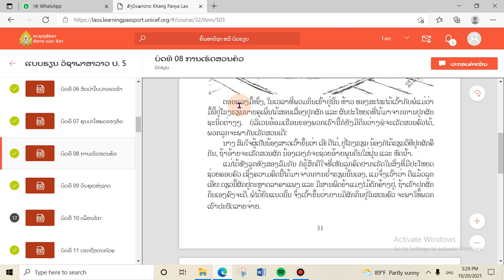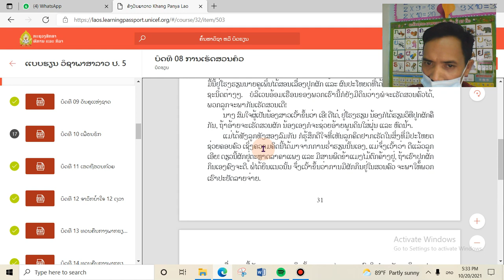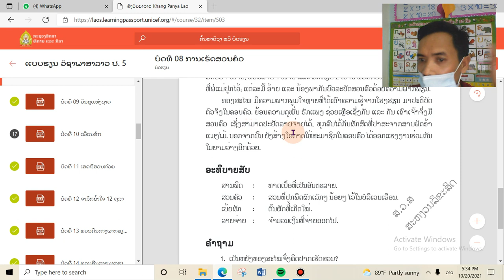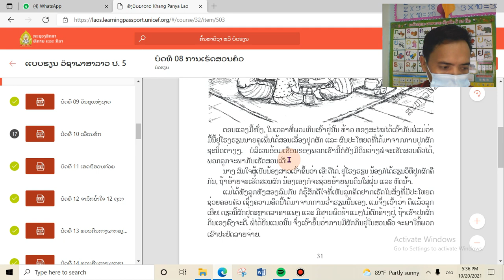ພາສາລາວ ປ 5 ບົດທີ8 ຄລິປ2 27/10/21